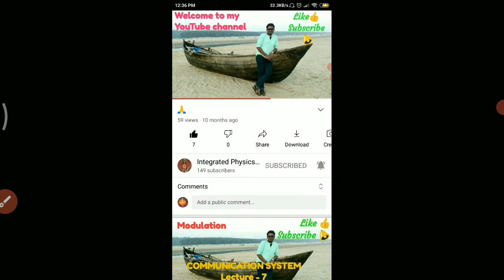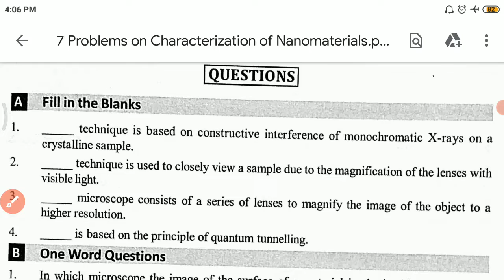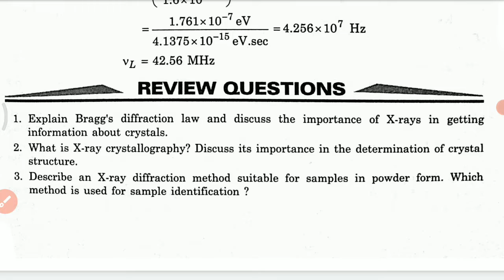Problems on Characterization of Nanomaterials (DSE-3 UNIT-3 Lec-7)